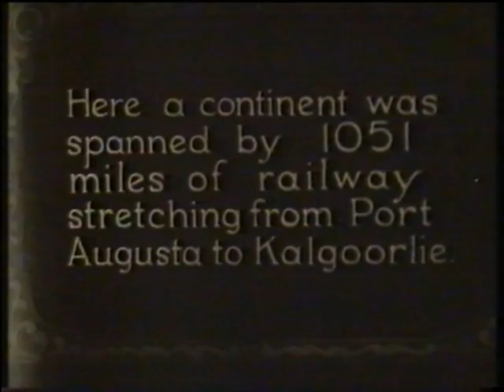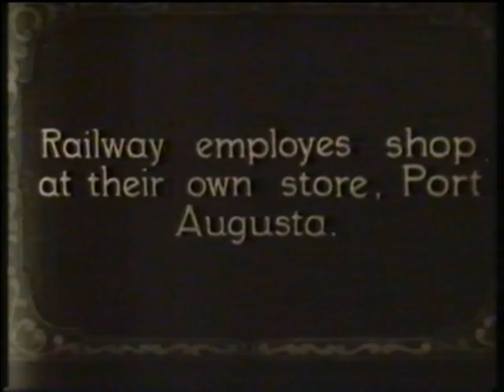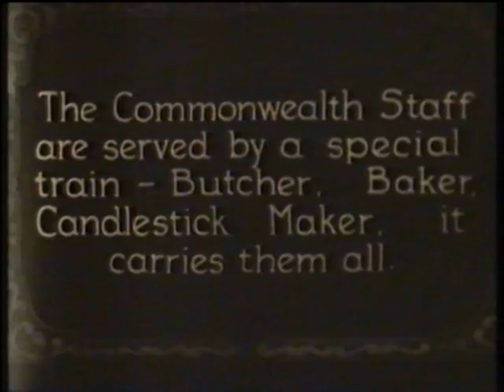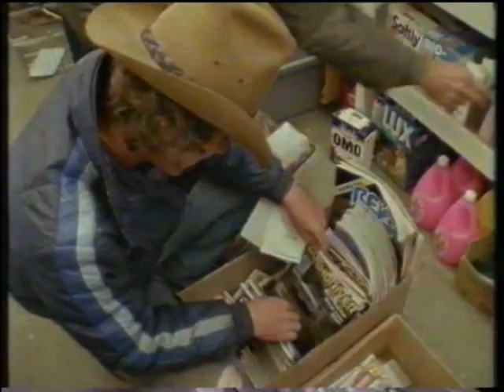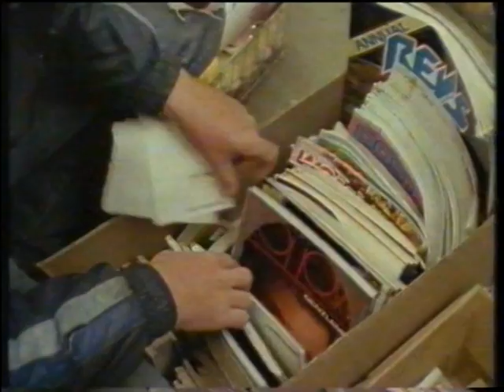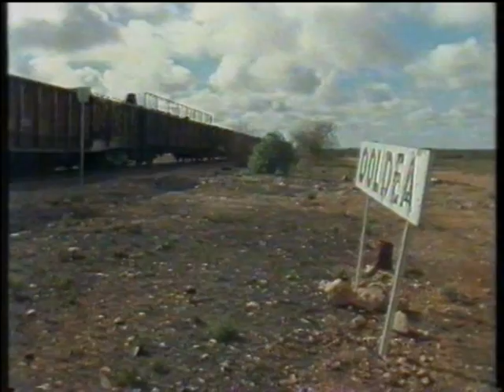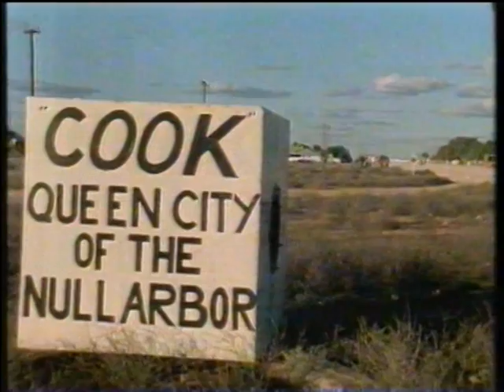Rails Around Australia - Episode 4 - The Desert Trains - 1987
Rails Around Australia - Full Episode 4. This episode features:
3:05 - Newsreel from the Trans-Australia Railroad Construction
4:38 - The 'Tea & Sugar' train
11:20 - Re-railment of a Fettlers Car
14:48 - 'Newpatch Theatre' travelling entertainment
22:48 - Fettlers replacing sleepers by hand
31:54 - Tour of Kalgoolie
34:19 - Gold Digging
38:25 - Two up game
41:09 - Boulder Loopline Railway